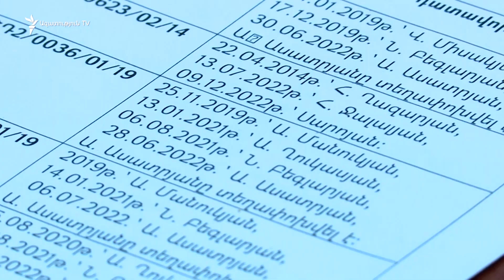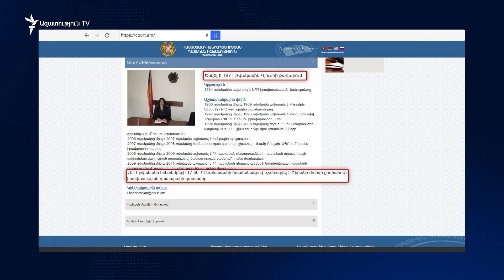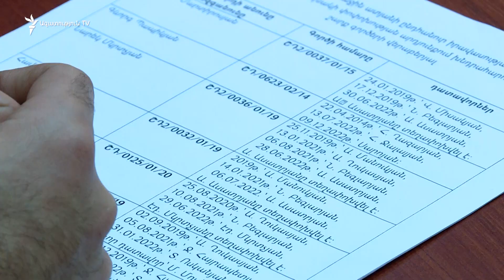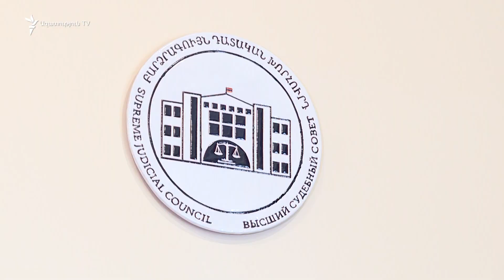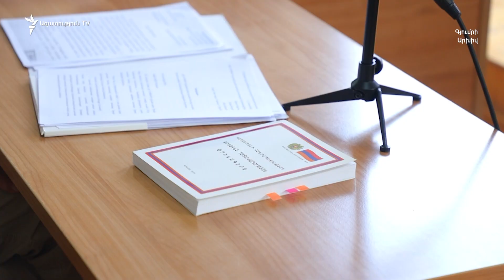Շիրակի մարզի փաստաբանները գործադուլ կհայտարարեն, եթե շարունակվի դատավորների անընդմեջ տեղափոխումը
Հատկապես 2018 թվականից մարզում դատավորների անընդհատ փոփոխությունների հետևանքով ձգձգվում են թե՛ քրեական, թե՛ քաղաքացիական գործերի քննությունը, քանի որ նոր դատավորները գործերի քննությունը զրոյից են սկսում, այսօր դժգոհում էին շիրակցի փաստաբանները։